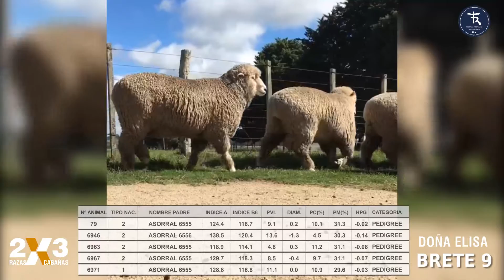BRETE 9 - DOÑA ELISA DE LARROSA - 2X3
REMATE 2X3, AGROPECUARIA DE MELO 15 HRS.